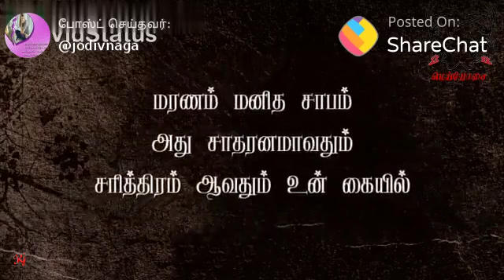Be confident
Epavum thannambikai iruknum